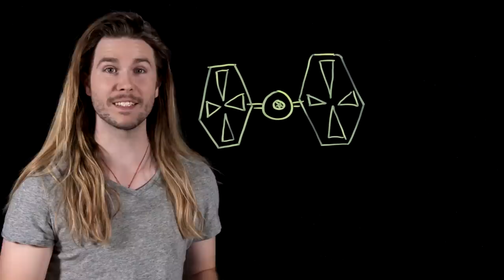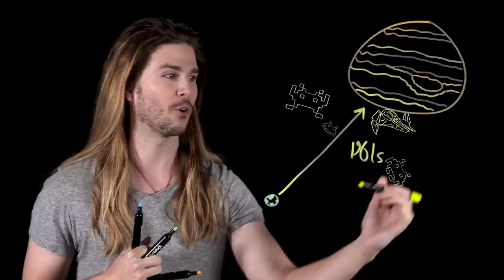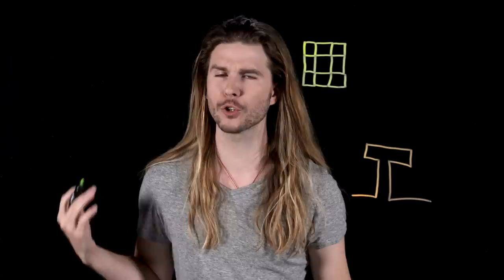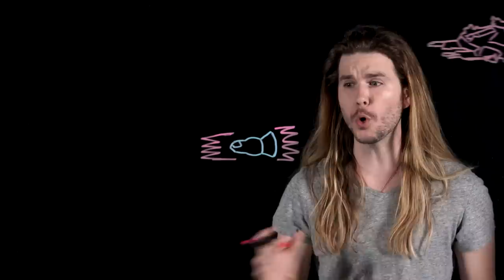Why Every Movie Space Battle Is Wrong! (Because Science w/ Kyle Hill)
We’ve seen plenty of epic space battles from Star Wars to Star Trek and a ton of others, but have we been lied to all this time? Kyle shows you the truth on this week’s Because Science!